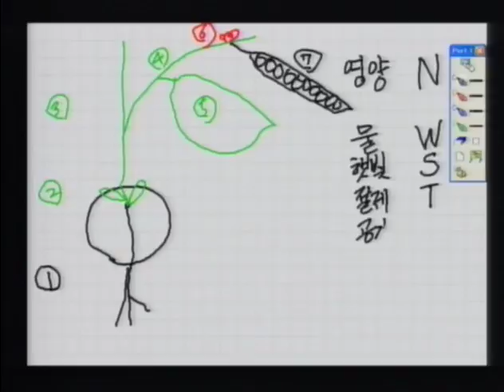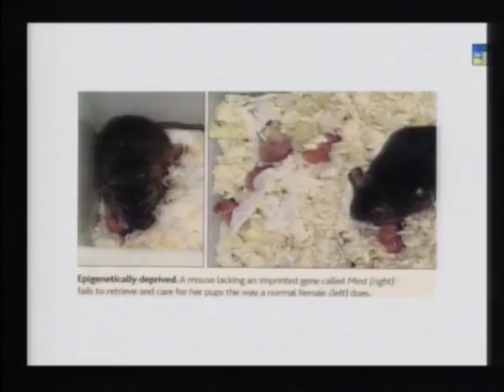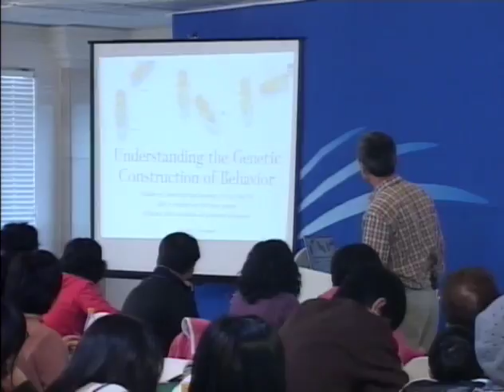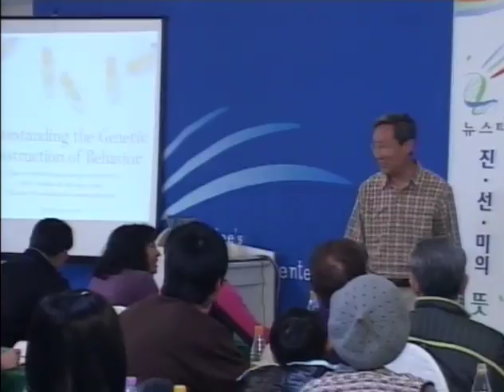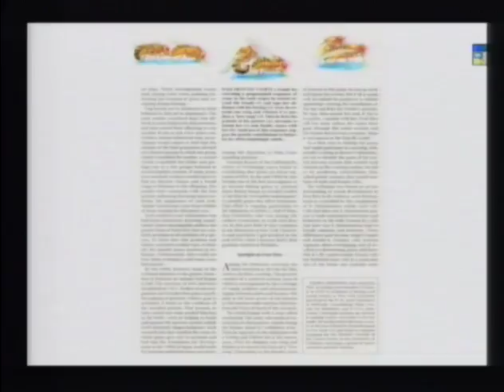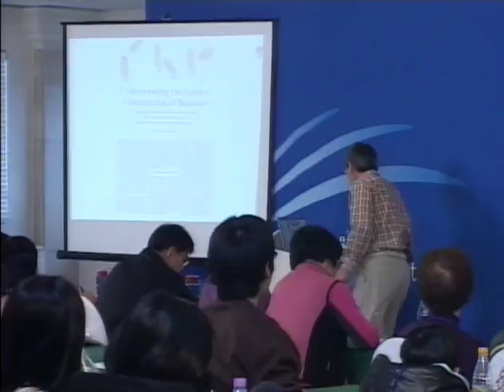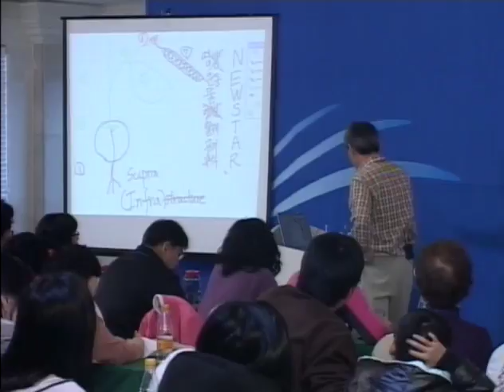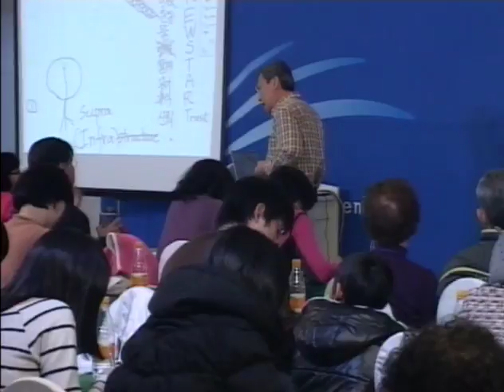R91E-03 Breath(Power) of Life and Infra